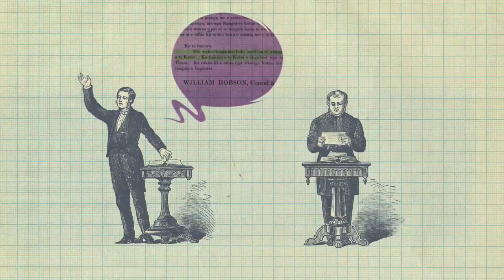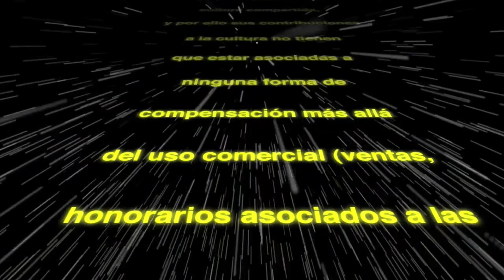Xnet presenta: Compartir es Necesario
Este vídeo fue subido por primera vez el 26/03/2010 y tuvo 3973 reproducciones.

Cómo proteger nuestro derecho a compartir, a citar y a enlazar en un mundo de individuos autonómos e interconectados
La cita debe ser lícita siempre que la obra citada haya sido publicada previamente y se haga con fines educativos o científicos, o simplemente informativos, creativos, u otros cualesquiera.
No debería ser necesaria la autorización del autor para la reproducción o difusión de obras artísticas, científicas o técnicas que ya hayan sido publicadas, siempre y cuando el propósito sea educativo, científico, informativo, satírico o accesorias al proyecto creativo principal, siempre que se atribuya correctamente la obra y se respeten todos los derechos morales.
En definitiva la defensa del derecho a la copia privada y el uso justo debe ser firme y absoluta, teniendo en cuenta que la copia es la base principal del aprendizaje y la cultura.
Demandas legales, párrafo A Derechos en un contexto digital, de la Carta por la Innovación, la Creatividad y el Acceso al Conocimiento